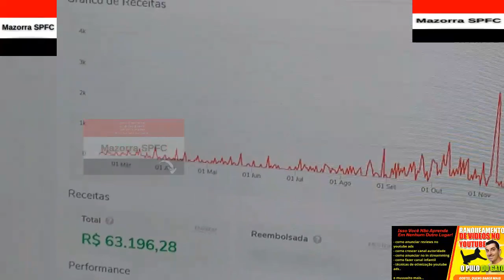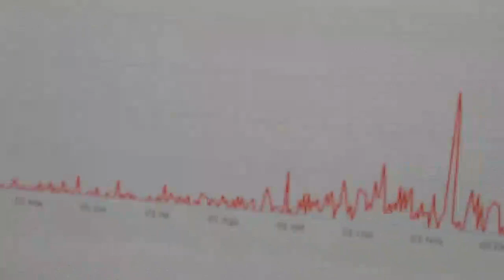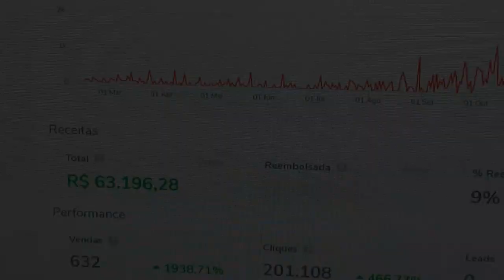SPFC HOJE - CLIMA MELOU! PATRICK E ROGERIO CENI ENTRAM EM ATRITO, ARBOLEDA NO FLAMENGO E + OPINIÃO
No vídeo "SPFC HOJE - CLIMA MELOU! PATRICK E ROGERIO CENI ENTRAM EM ATRITO, ARBOLEDA NO FLAMENGO E + OPINIÃO " do canal Mazorra SPFC trago os seguintes assuntos:

Vamos SPFC!!!

CAPITULOS

00:01 CURSO PULO DO GATO + INTRODUÇÃO
00:32 FLUMINENSE 3X1 SÃO PAULO - PÓS JOGO
11:58 TRETA PATRICK E CENI
13:28 MAZORRA SPFC OPINA - DORIVAL DE OLHO EM ARBOLEDA E +

FxHjNtXg